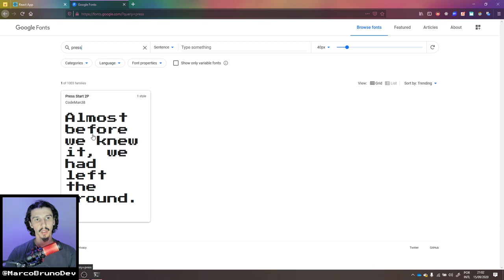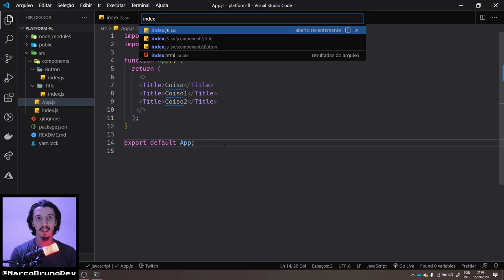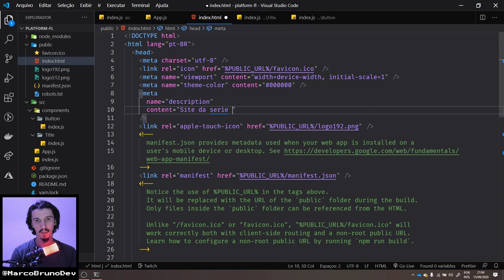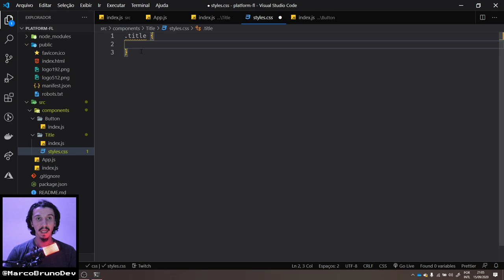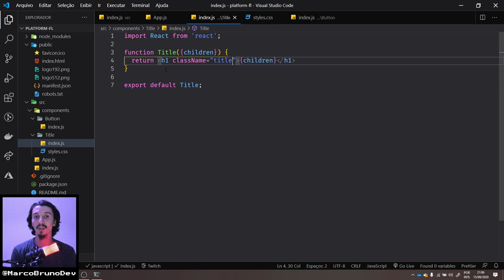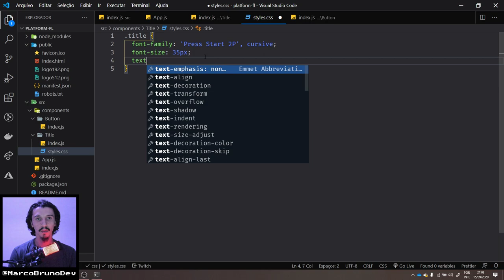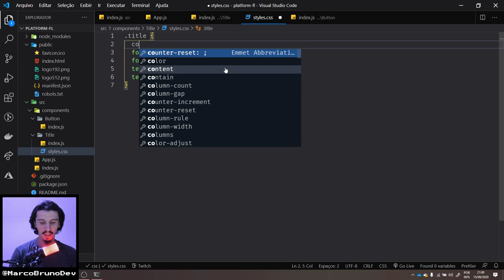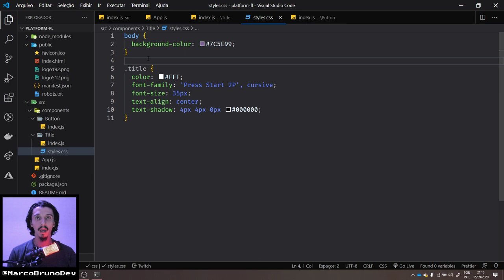Adicionar CSS no component React #03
Contatos:
🐥 Twitter CollabCode: @collabcodetech
👩🏻‍💻 Facebook da CollabCode: /collabcode

TIMECODE
00:00 Intro
00:20 Colocar font Press Start no Projeto
03:00 Aplicar font no component Title
03:54 Criando o atributo class para o Title
05:40 Definindo font-size para o Title
06:38 Posicionar o Title no centro horizontalmente
06:53 Aplicar text-shadow no Title
07:08 Aplicar color no Title
07:17 background-color na página toda
08:38 Considerações finais